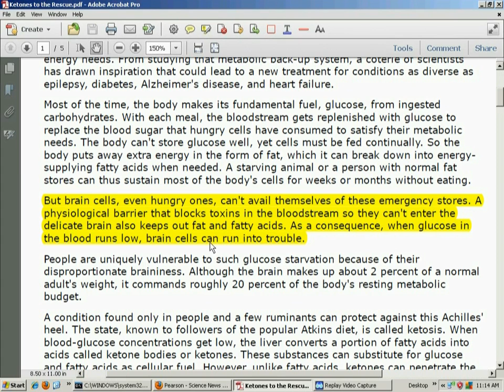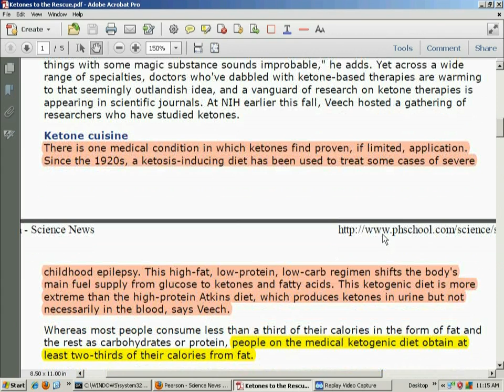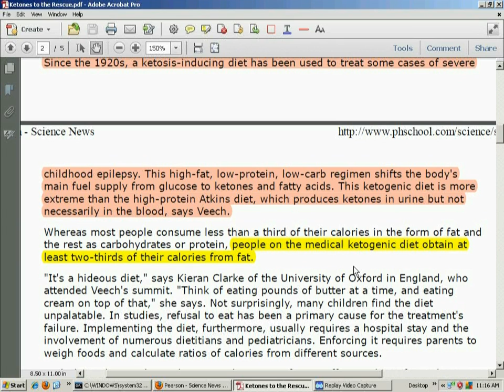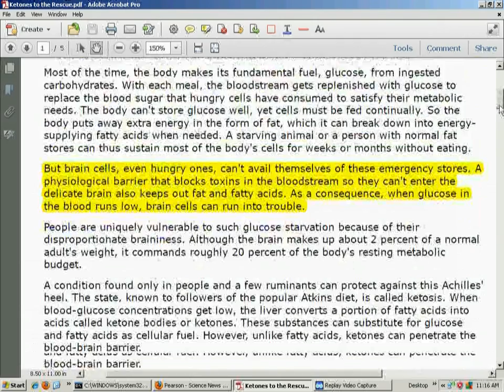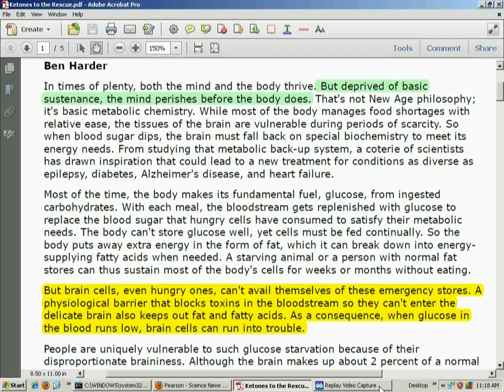Coconut Oil, Ketones and the Mind.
A diet that raises ketones is very healthy for the mind and general nervous system.  Coconut Oil is one of the simplest, most inexpensive and best ways to raise ketones.  Raising ketones can reverse or prevent Alzheimer's. Ketones are very beneficial is various ways but ignored as something essential in the diet.